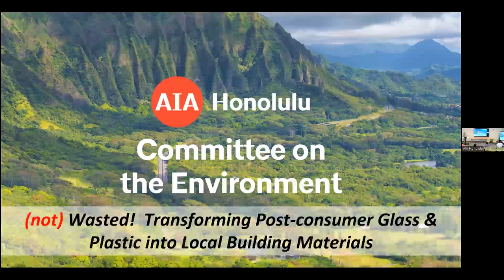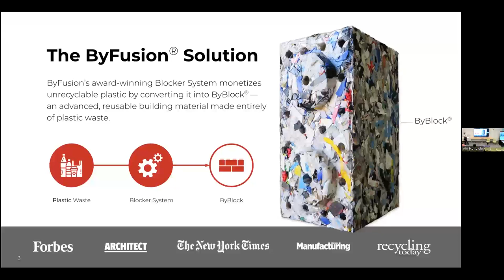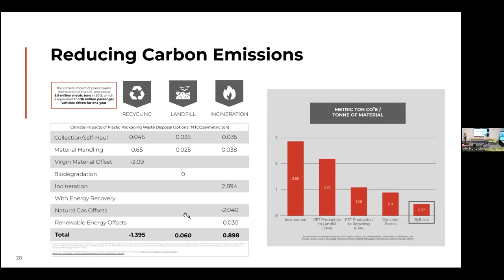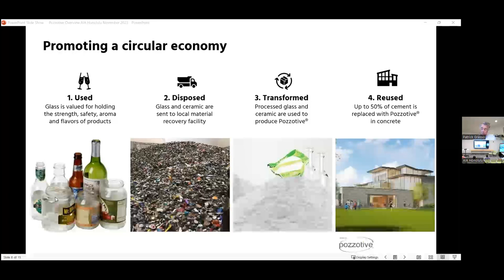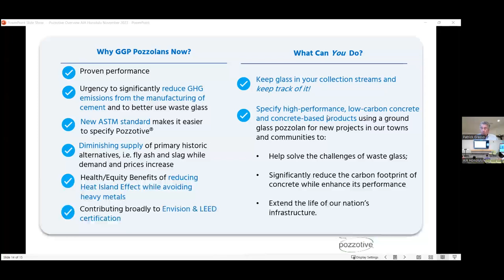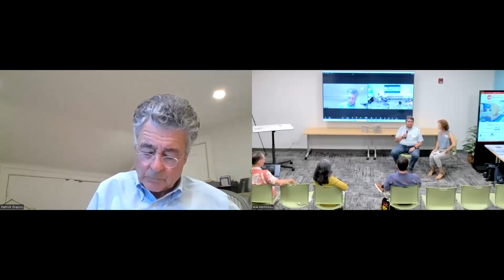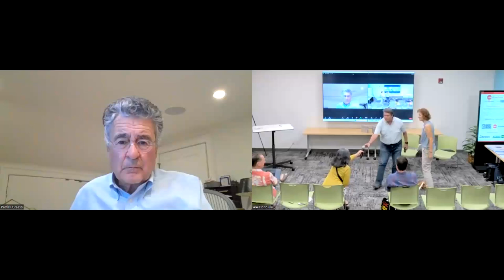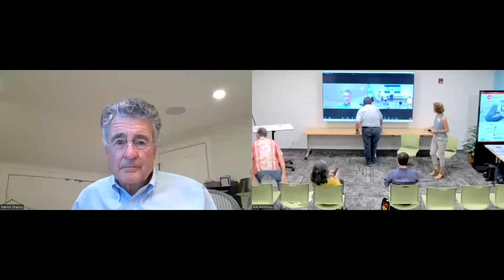AIA Honolulu COTE Speaker Series, November 2023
AIA Honolulu Committee on the Environment (COTE) presents, "(Not) Wasted! Transforming Post-consumer Glass & Plastic into Local Building Materials."